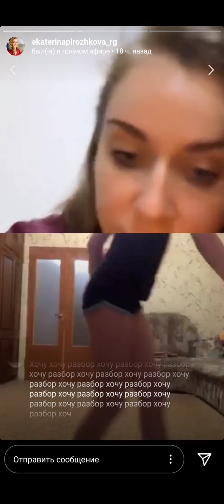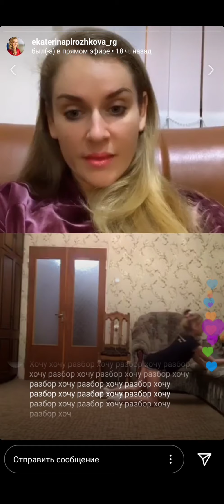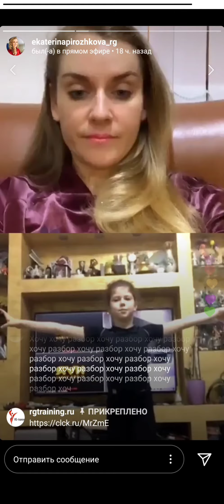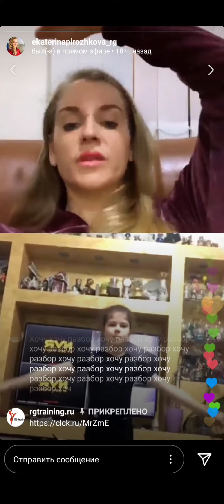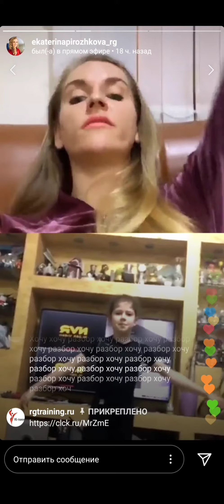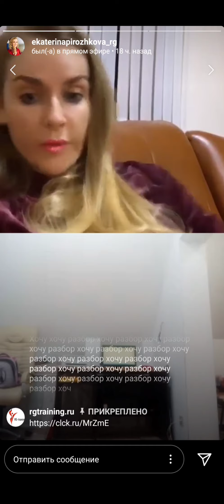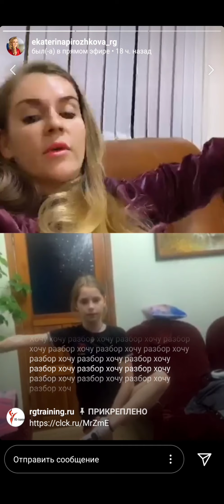Как сделать эмку с мячом? Или поворот в кольцо? И что нужно исправить, чтобы все получилось???!!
Екатерина Пирожкова  разбирает элементы девочек, которые дозвонились в прямой эфир. На глазах находит ошибки и то, что нужно исправить, чтобы все получилось. Это похоже на волшебство! У девочек все начинает получаться!!

БЕСПЛАТНЫЙ вебинар: "Как улучшить работу с предметами за 30 минут в день, даже если сейчас сплошные потери? (Как я поборола страх предмета)" практика с булавами
БЕСПЛАТНЫЙ вебинар: КАК УЛУЧШИТЬ ПОВОРОТ ПАНШЕ БЕЗ ВРЕДА ДЛЯ ЗДОРОВЬЯ ЗА 30 минут в день?